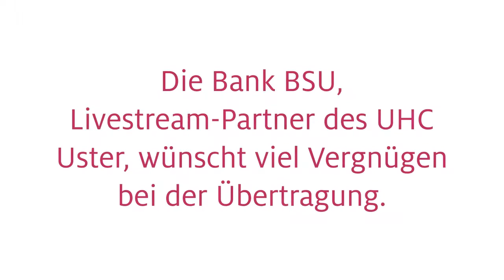Highlights Uster - Ad Astra Sarnen 6:3, 6. November 2021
UHC Uster - Ad Astra Sarnen 6:3 (1:1, 2:1, 3:1)

Buchholz, Uster. 239 Zuschauer. SR Ambühl/Brechbühler.
Tore: 3. V. Läubli (M. Dubacher) 0:1. 11. J. Homberger (J. Klöti) 1:1. 32. C. Schmid (P. Doza) 2:1. 32. M. Kulmala (F. Bolliger) 3:1. 33. A. Rudd (E. Oweling) 3:2. 41. O. Forslind (E. Oweling) 3:3. 43. M. Prazan (C. Schmid) 4:3. 60. R. Zimmermann 5:3. 60. P. Doza (F. Bolliger) 6:3.
Strafen: 3mal 2 Minuten gegen UHC Uster. 2mal 2 Minuten gegen Ad Astra Sarnen.